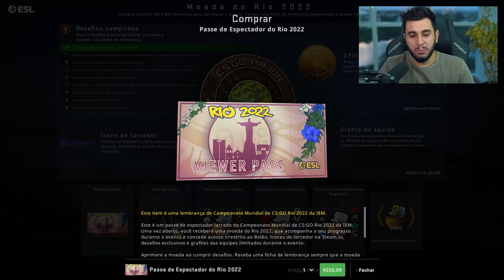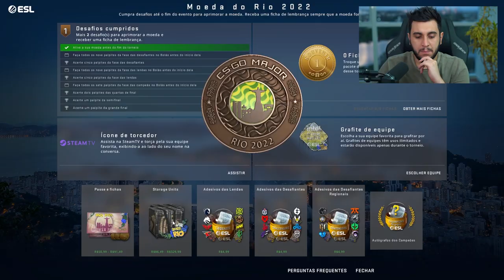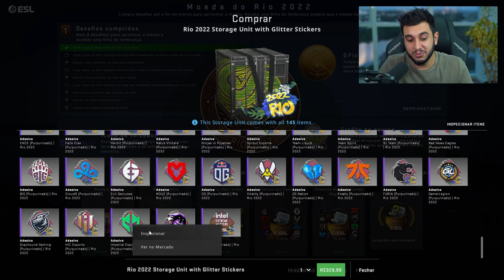COMPRE ISSO AGORA OU NUNCA MAIS...